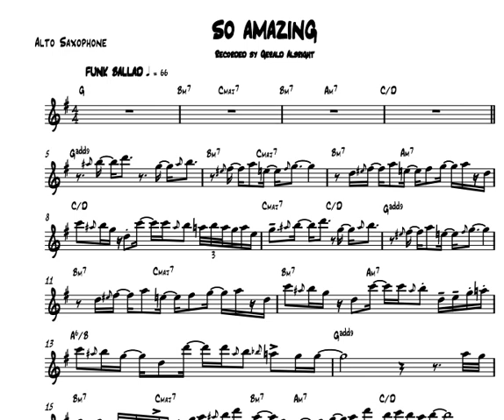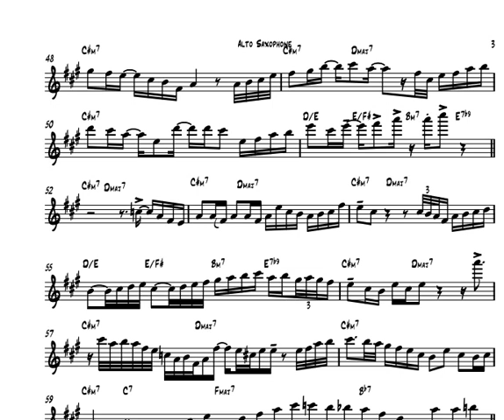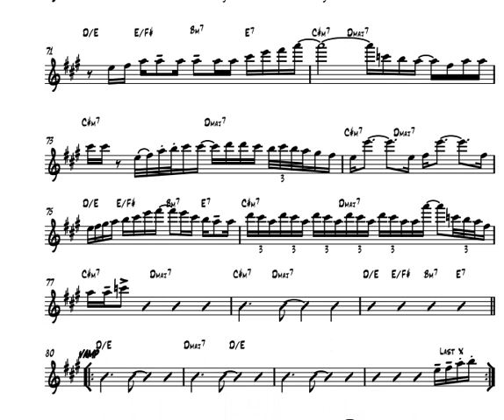So amazing - Gerald Albright - Sax Alto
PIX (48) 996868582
Obrigado!

You who enjoy my work and want to see the channel grow even more access the link below and make your donation!
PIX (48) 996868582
Thanks!

So Amazing é uma canção de Dionne Warwick de 1983. Foi escrita por
Luther Vandross e Marcus Miller e produzida pelo primeiro para seu álbum
de estúdio How Many Times Can We Say Goodbye (1983). Três anos depois,
o próprio Vandross fez a cobertura da canção para seu quinto álbum de estúdio
 Give Me the Reason (1986). Lançado como single, entrou no top 40 na UK Singles
 Chart e ganhou uma indicação ao Soul Train Music Award em 1988.